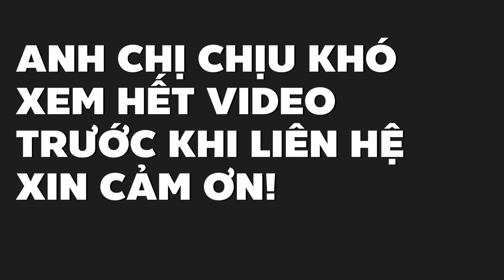Hạ giá gấp đất vườn có thổ cư ven hồ ở Cẩm Mỹ để trả nợ chứ đuối quá rồi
Đất vườn đường betong khu dân cư ven hồ Giao Thông thuộc xã Lâm San, Cẩm Mỹ, Đồng Nai. Lô 2 sào đối diện hồ giá 700tr/sào còn lô 4350m2 có 100m2 thổ cư hạ giá còn 460tr/sào đều có thương lượng, ai quan tâm alo sđt 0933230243